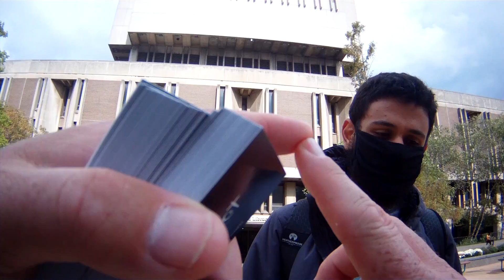Great Conversation with Adam a Muslim Student @CSU (Part 4)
This is the finale of an hour-long conversation I had with Adam at Cleveland State University.

I enjoyed the dialogue with Adam, and I pray that I will converse with him again at some point while at CSU, ultimately though, my prayer for Adam is that he considers the gospel of Christ and comes to genuine faith in Jesus.

When you donate a one-time gift of any amount to G220 Ministries, your donation will be used for our evangelism needs. Such as making and purchasing gospel tracts for college campuses, sporting events, and other evangelism outreaches throughout the year. Also for the purchase of signs for ministry and Bibles to give away freely to those needing a Bible.